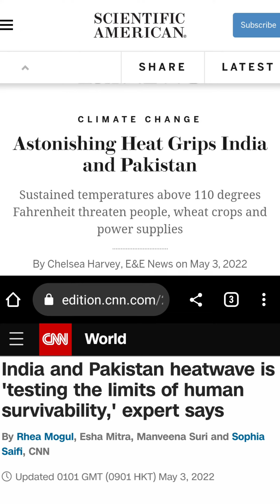#009 Did You Know: Reason behind deluge in Pakistan